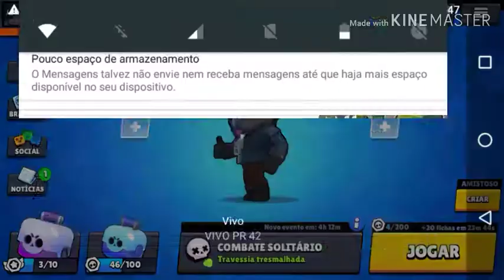Dicas de como jogar mais ou menos bem com o corvo!